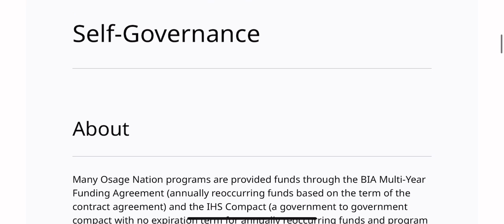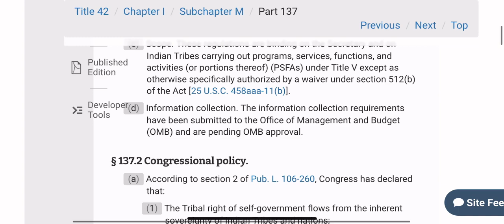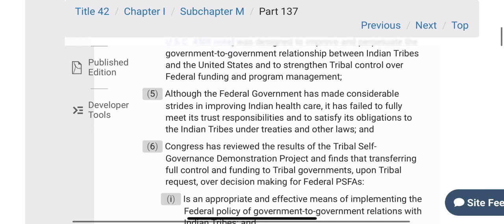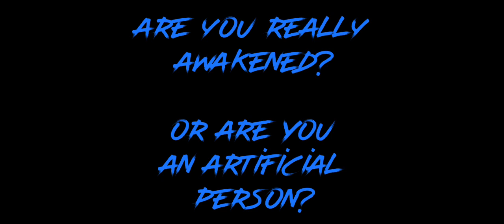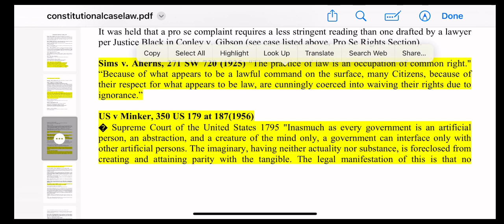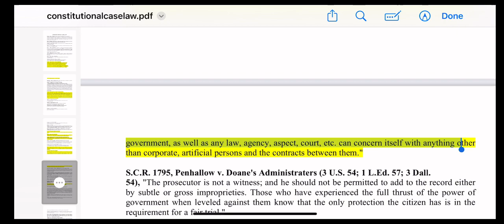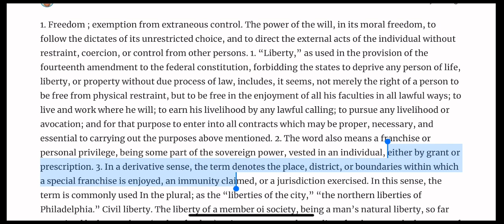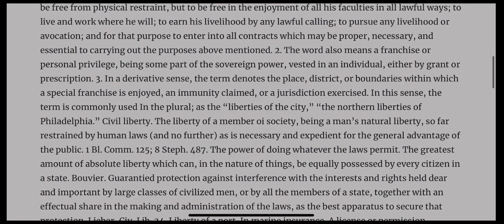DISNEY HAS THE RIGHT TO SELF GOVERNANCE AND SO DO YOU.